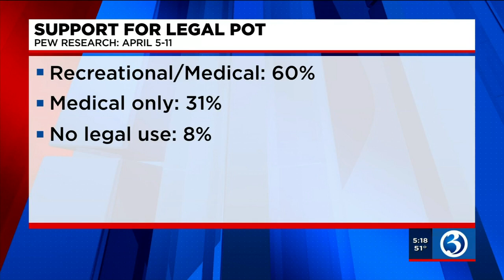VIDEO: Advocates for legal recreational marijuana hold rally in Hartford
Advocates for legal recreational marijuana held a rally in Hartford on Tuesday afternoon.